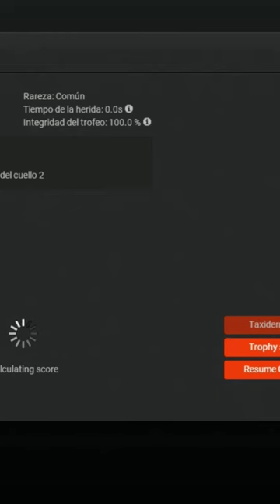Ciervo Rojo!! The Hunter Classic